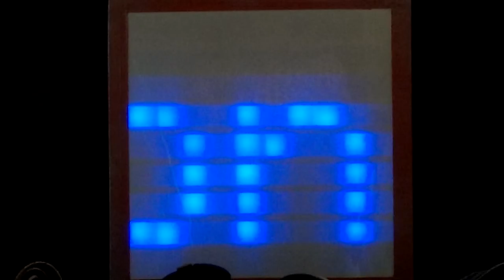EZPC on 10 x 9 Homemade LED Grid